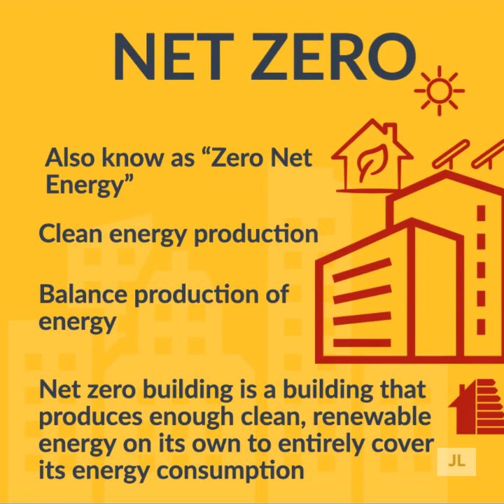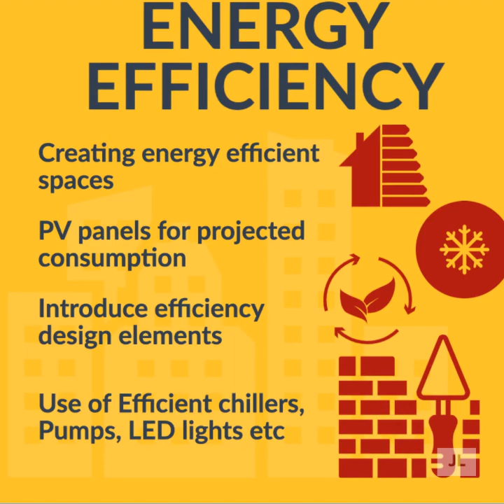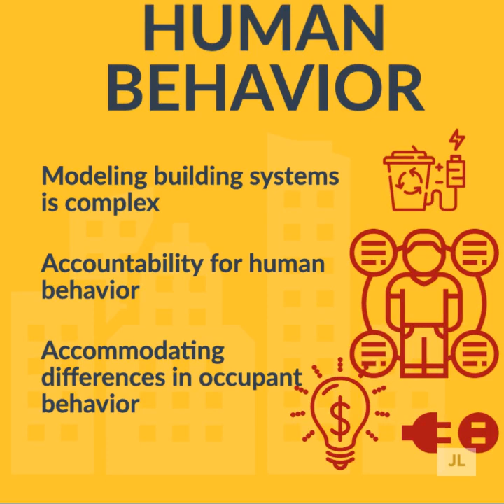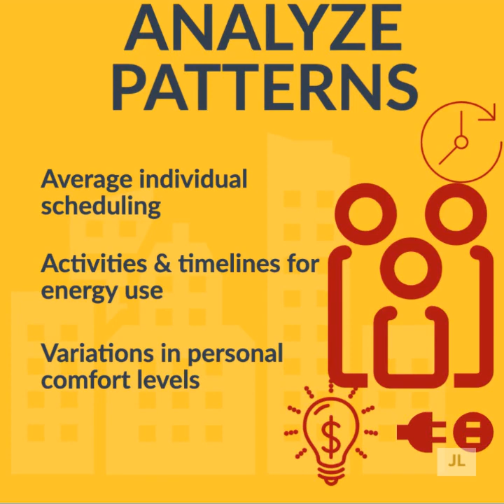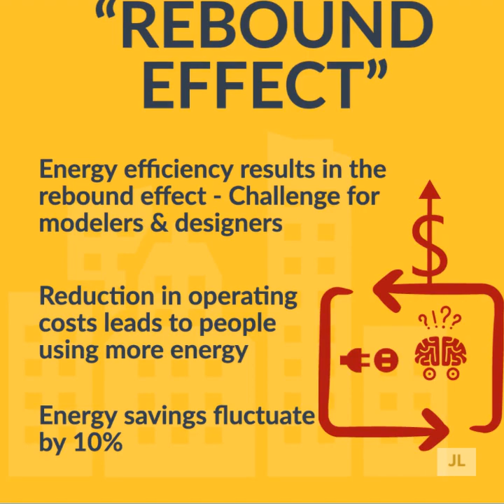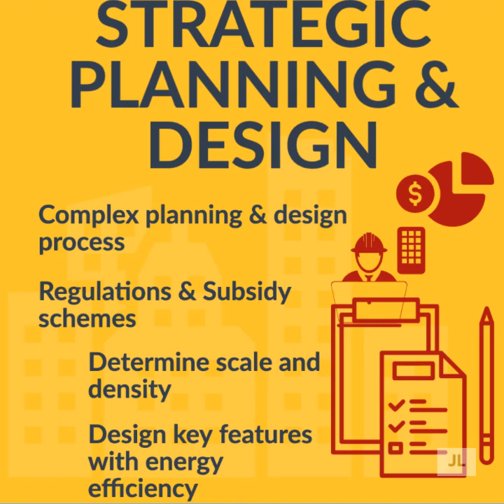Buildings of the future - Designing & Constructing Net zero buildings & communities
Net zero building produces enough clean, renewable energy on its own to entirely cover its energy consumption. Net zero buildings are connected to the electrical grid, but the amount of grid energy it uses  must be offset by amount of energy that flows onto the grid as a result of clean energy production.